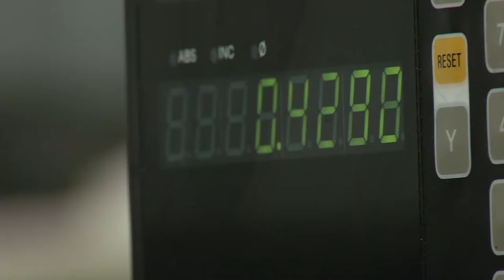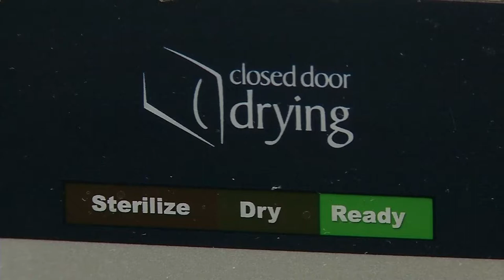Hennepin Tech Students Return to Campus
Students at Hennepin Technical College in Brooklyn Park started coming back to campus for hands-on classes June 1. Instructors applauded their safe return, saying companies don’t want students in trades to have virtual training. Classes are capped at smaller numbers in order to observe social distancing guidelines.